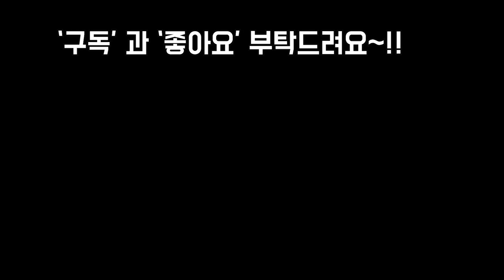대품다육 특이종 가격과 이름 알아보기~농장방문 시장조사!Succulents